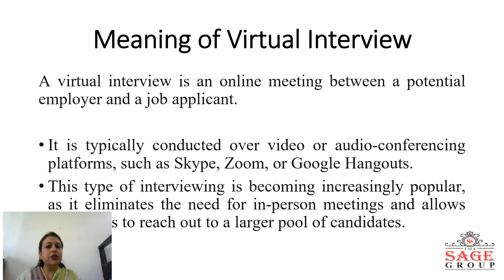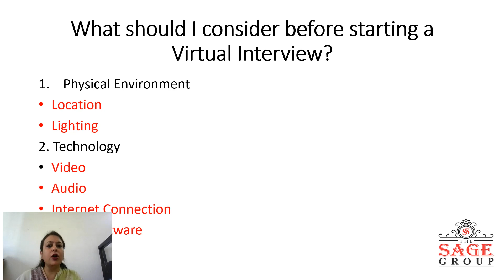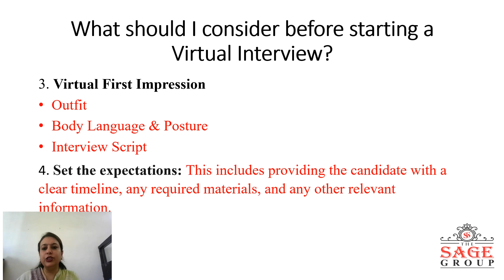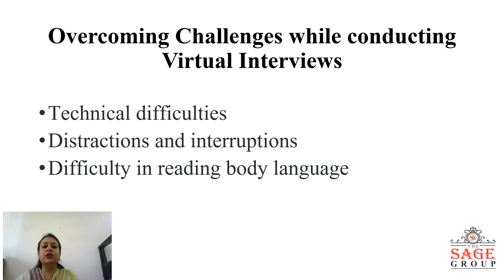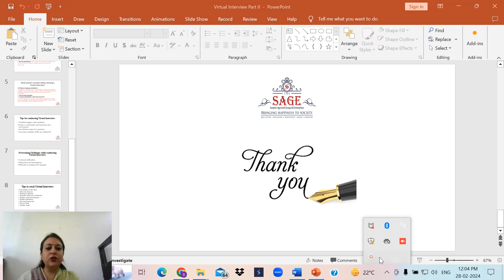Virtual Interview Part II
Tips to conduct and crack Virtual Interviews by Dr. Sarika Makol, Associate Professor